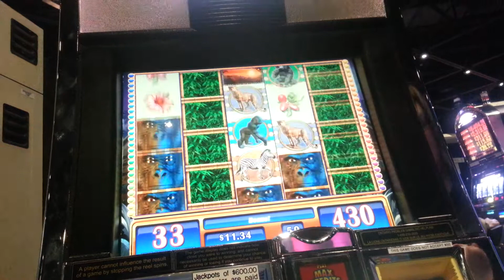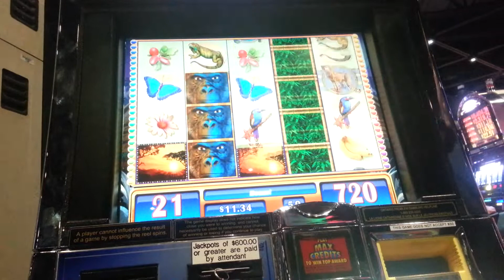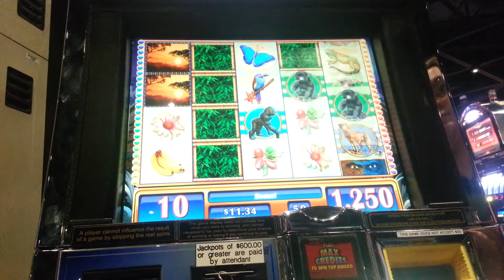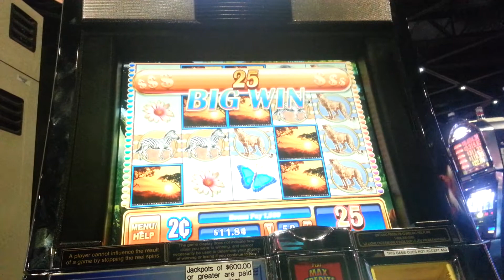Gorilla Chief 2c slot bonus